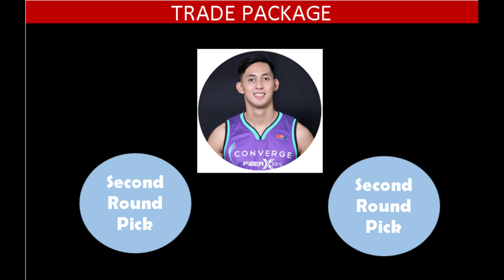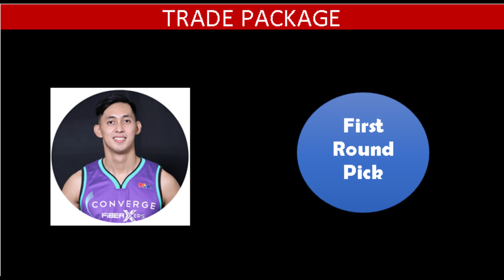PBA Trade Rumors: Converge best, realistic and worst offer for Bong Quinto of Meralco!